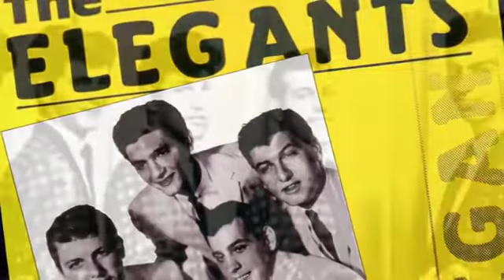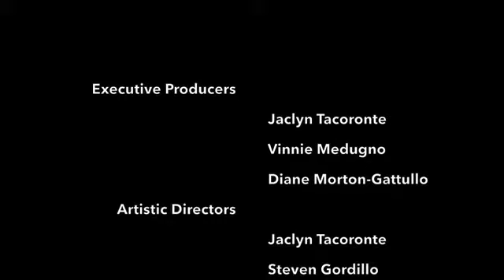The BEAT | Episode | 4 | Legends FINAL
This week we take you behind the scenes for a very special look at a Night of Music and Memories, presented by the gang at Legends Promotions, Inc.! Plus we caught up with some amazing icons in the history of rock n' roll like Frank Jeckell of the The 1910 Fruitgum Company, Stan Zizka of the Del Satins, and Vito Piconeof the Elegants. I might even sing a little in this one. Thank you Al Simone, Robert Cosumano, Jack Russo for having us!